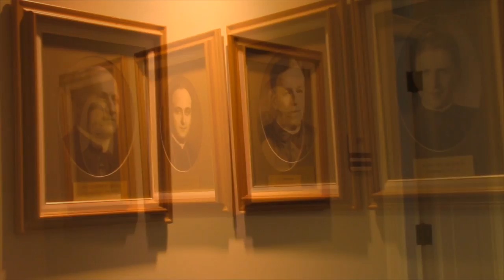June 2016 Evangelization Intention